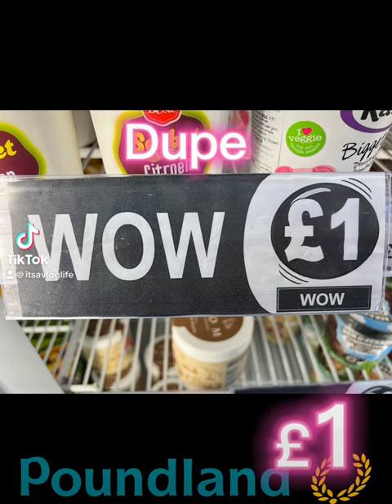Percy Pig ice cream dupe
Percy Pig ice cream dupe @Poundland for only £1.00 Grape flavoured ice cream with raspberry sauce. 480ml tub